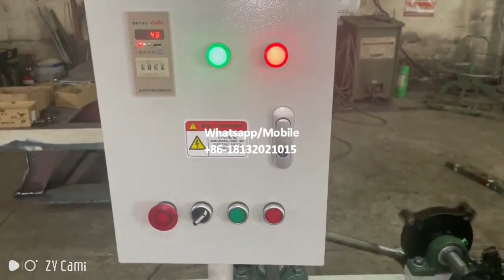Muestra de malla de alambre de púas galvanizada CS-A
máquina de alambre de púas
máquina para fabricar alambre de púas
alambre de púas

Cómo producir alambre de púas para la valla de seguridad de la prisión del aeropuerto